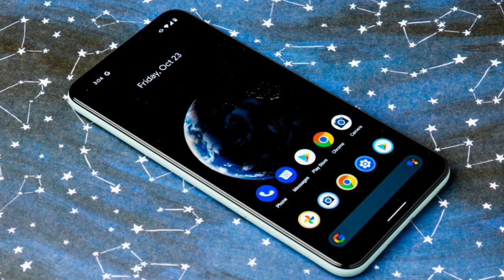Google Pixel 5a, 6.2 inch Display, India Specification launch Confirm | price & specs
Hi Guys aaj baat karenge  Google Pixel 5a Smartphone  6.2 Inch Display, SD700 India Upcoming soon launched  ki sari detail Diya Hui Hai  launch price & spaecs  opinion aapke sath share kar raha Video Apko pasand Aaye ga